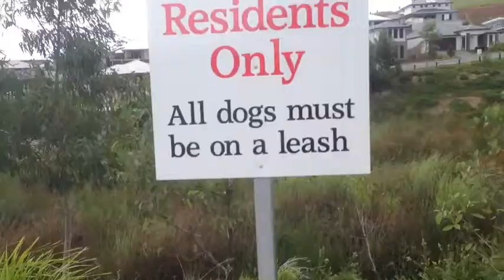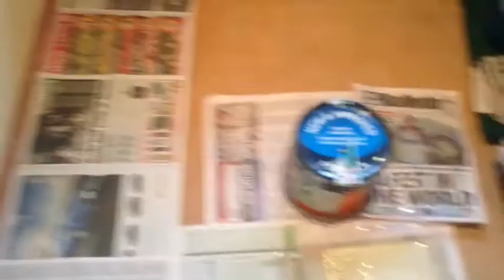I had to paint the whole room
met up with lennox today and played some basketball and did some mad shots. Met a weird lizard in my pool(which ended up dying :(..) Then tonight i went to the movies and watched a very funny movie.